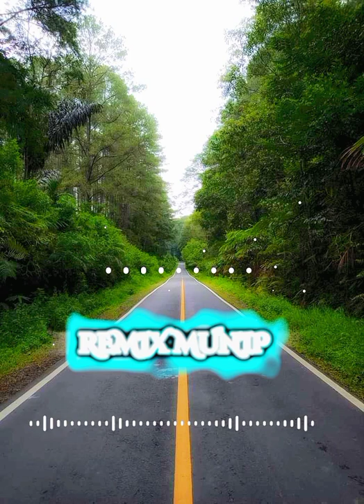laguviral TIKTOK DJ DESA OFICIAL -REMIX-?/--2022-djtiktokviral